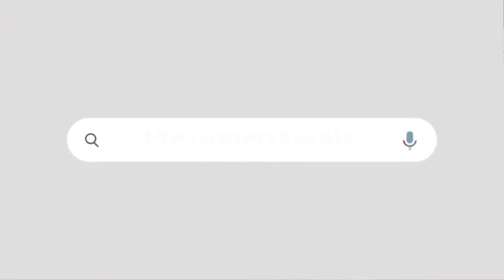മാധ്യമങ്ങൾ യുഡിഫിന്റെ ഘടകകക്ഷികൾ തന്നെ | ഇതാണ് ഒടുവിലത്തെ തെളിവ്